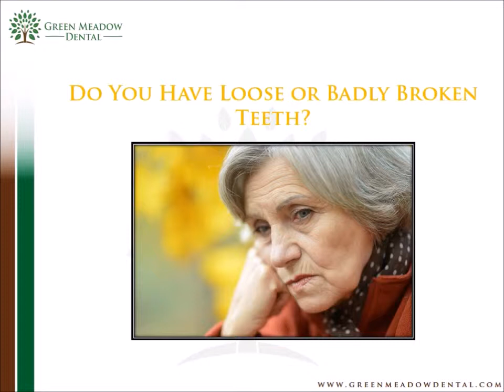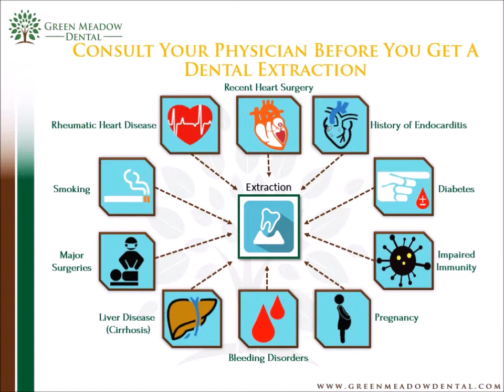Dentist Near Rocky Hill 06067 offers Tooth Extraction Service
Extraction of a tooth is generally recommended by your dentist when the tooth is damaged and irreparable by dental procedures like fillings and crowns. Pulling out teeth may seem to be a scary proposition but at Green Meadow Dental , we will ensure you experience the least amount of pain and recover as quick as possible! To know more

Newington CT, dentist Dr. Mukund lists out the reasons your dentist may recommended an extraction for you and some risk factors like hypertension, preganancy, diabetes, heart diseases that may contraindicate extraction surgery.

Green Meadow Dental is located at 3579 B Berlin Turnpike, Newington, CT 06111 and services patients from the surrounding towns including Plainville, Meriden and Glastonbury